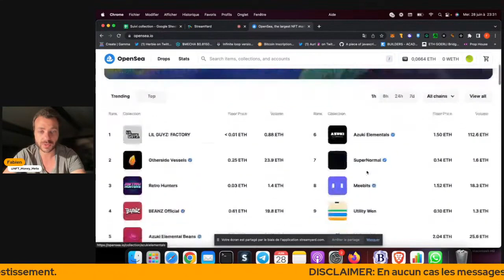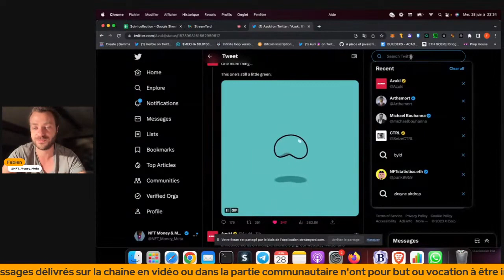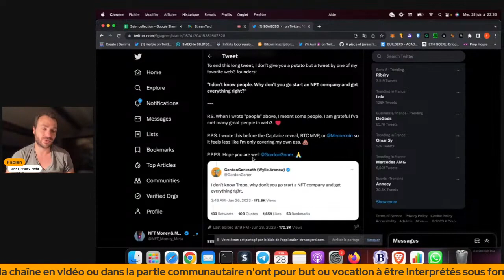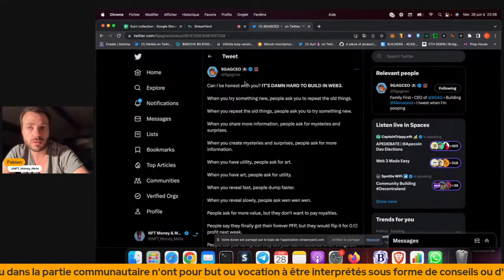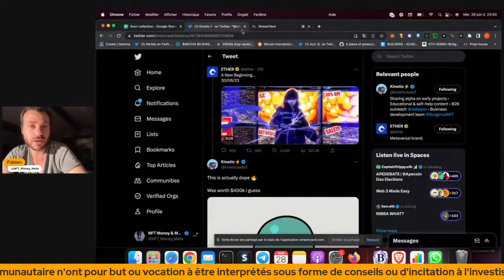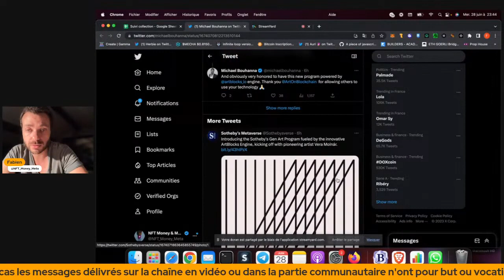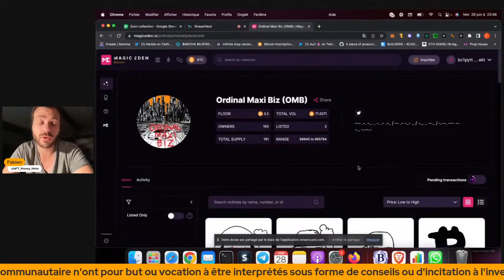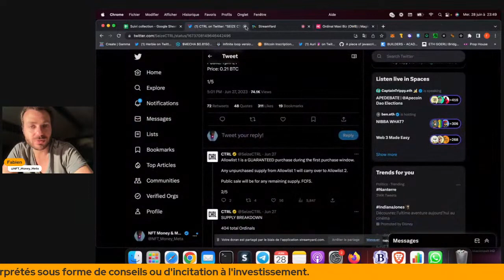40 secondes de trailer pour 400 000$